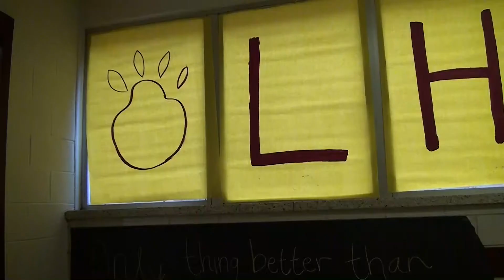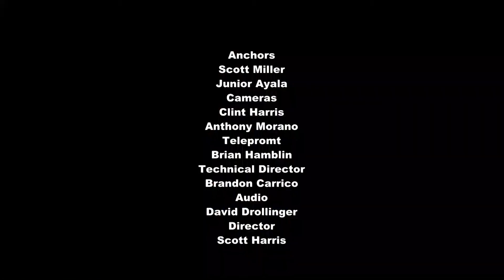LHS News 9/17/15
Logan High News September 17, 2015